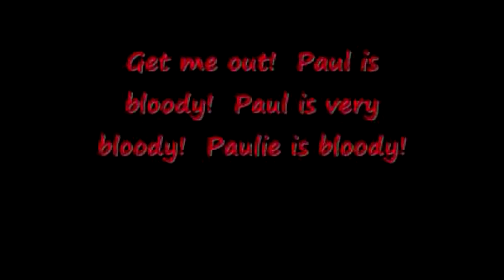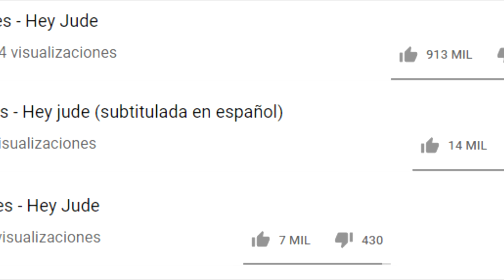¿HABÍAS ESCUCHADO ESTO EN "HEY JUDE"?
Puedes leer todos los libros GRATIS mediante una aplicación llamada Wattpad
MANDARÉ saludos al usuario que más vote y aparezca en mis notificaciones :3

Lee una aventura nunca antes vista, el mega tributo a Paul McCartney y Wings
I AM YOUR SINGER
¡Gratis en Wattpad en el siguiente link!

Pero ¿Te gustan las obras originales? ¡Gustos para todos!